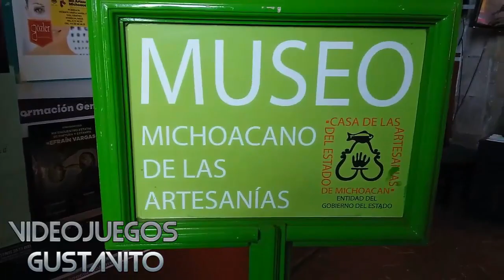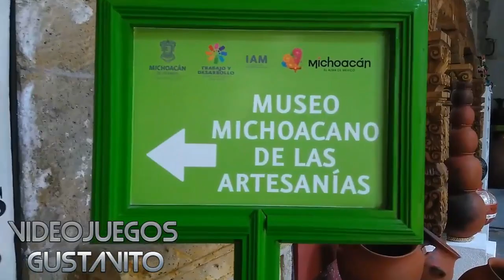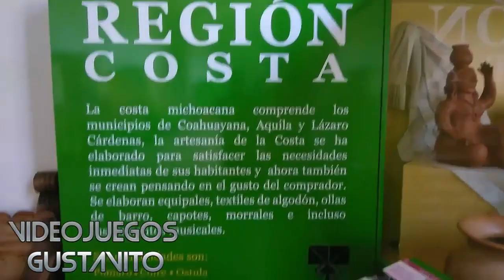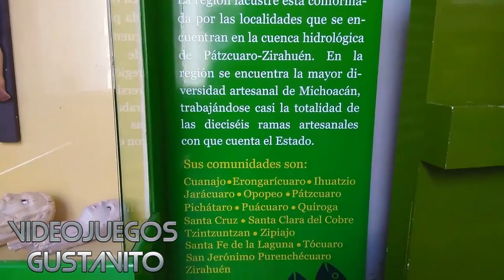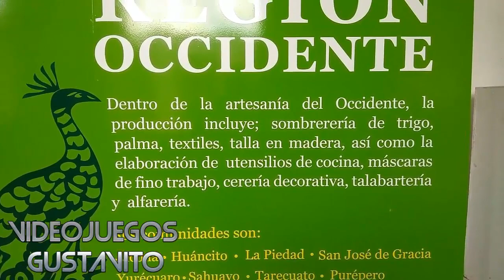VIDEOJUEGOS GUSTAVITO #2019 Visita la casa de las artesanías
En este vídeo Gustavito nos muestra la Plaza de San Francisco y en su interior el museo de las artesanías con un recorrido por las diferentes artesanías de las diferentes regiones del estado de Michoacan